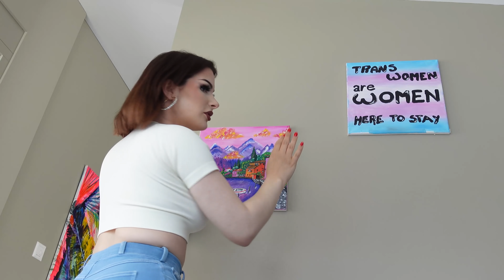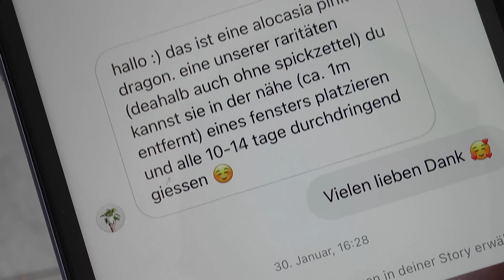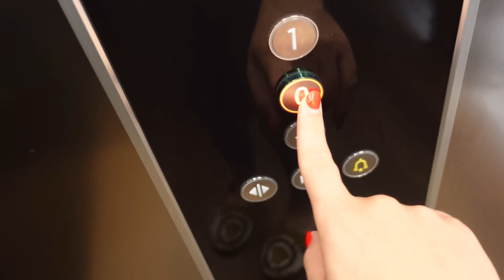Raffas Busch Life 🌳Ich zeige euch meinen DSCHUNGEL! 🌴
Pflanzen. House Tour. Pflanzen Tour. Blumen. Frühling. Liebe. Beauty.

Love you
Raffa